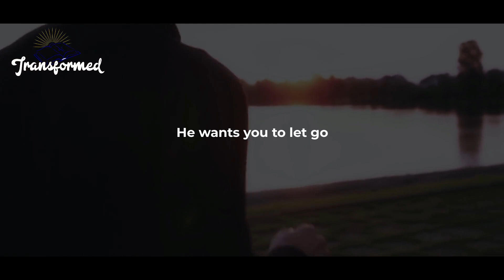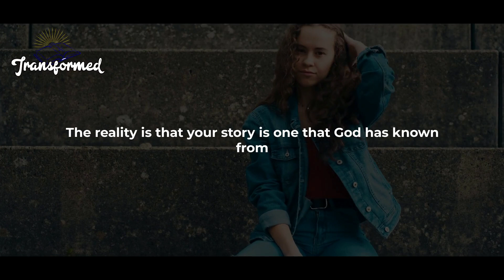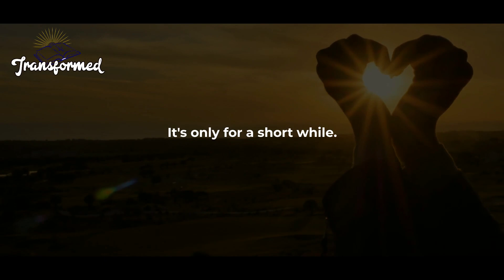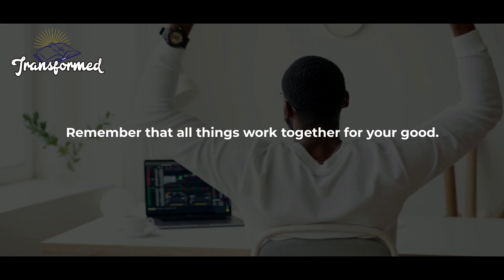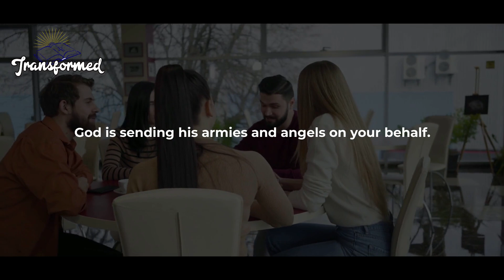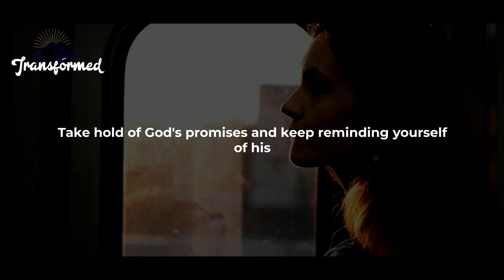You Are NEXT God Is Shifting You Into Your Place Of Blessings Now If You're Seeing This